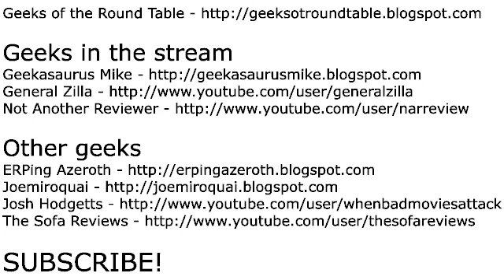Dragon Warrior Part 6 - Time to G-G-G-G-GRIND!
Consult your doctor before watching this series, because there's going to be some pulse pounding jrpg turned-based action ALL up in this episode. You won't be able to shake a stick without getting into a random encounter.